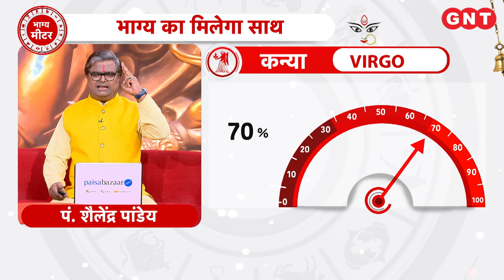Aaj Ka Kanya Rashifal 8 अक्टूबर 2024:यात्रा के योग बन रहे हैं| Virgo Horoscope Today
Aaj Ka Rashifal Kanya Rashi 8 अक्टूबर 2024: कन्या राशि के जातकों का ज्योतिष के अनुसार  यात्रा के योग बन रहे हैं.स्वास्थ्य में सुधार होगा. रुके हुए होंगे काम पूरे होंगे. गुड़ का दान करें. शुभ रंग सफेद है.